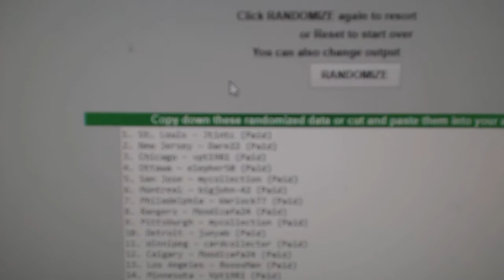Multi Randoms - C&C GB #8139